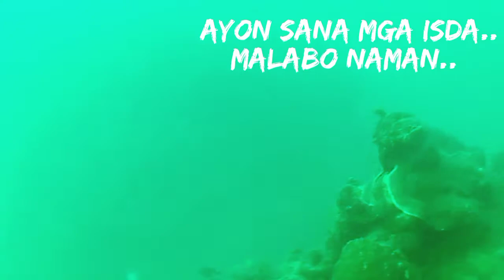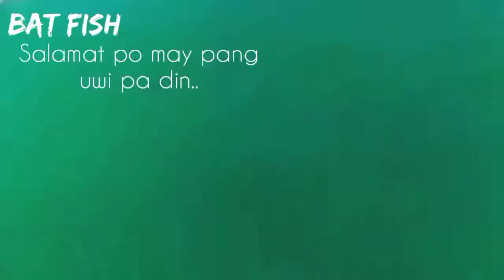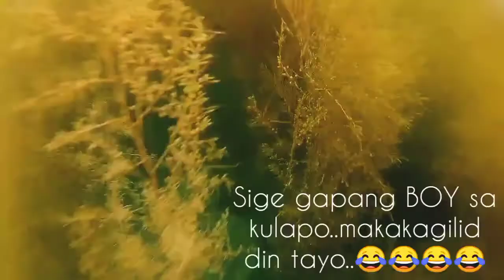SPEARFISHING PHILIPPINES, BICOL. SPOT test dive(malabo pa sa Ogtok🥺)